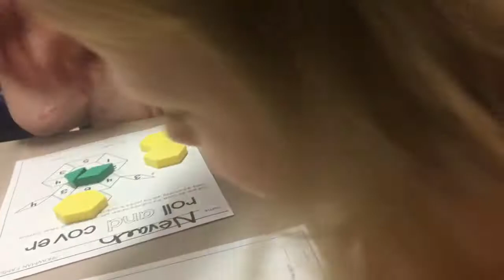Nevaehs literacy night/vlogmas day 7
Hey guys we went to Nevaehs school literacy night and we had a blast! They got to see santa♥️